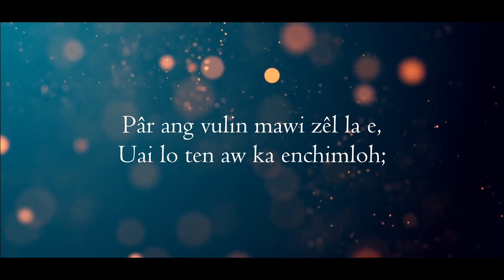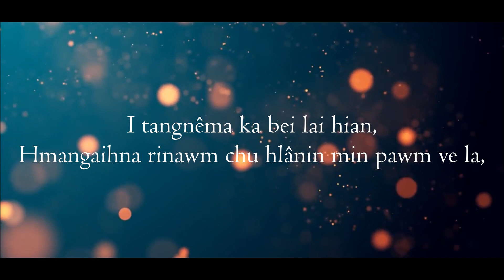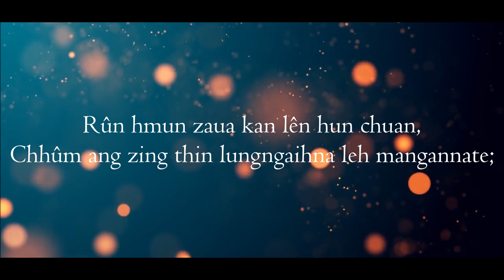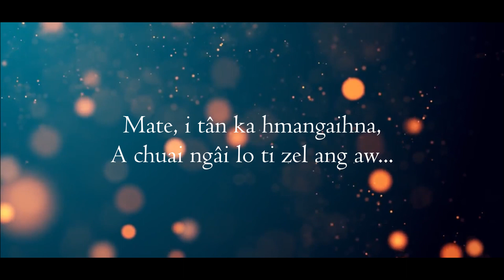Lallianmawia Pachuau | I TAN HMANGAIHNA (Lyric)